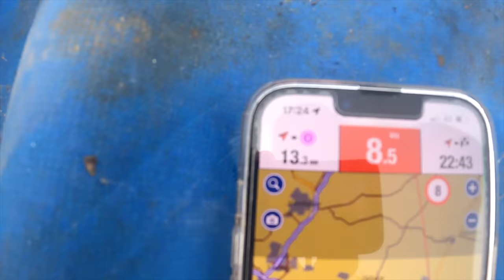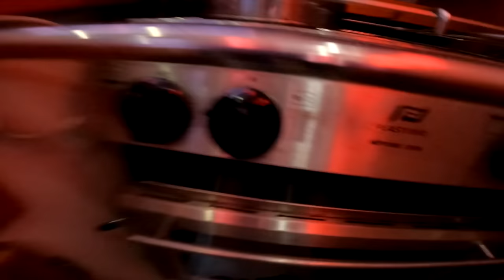100km on a kite boat gusting 30 knots 😈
One of the most brutal challenges yet! Battling the elements attempting to kite boat around the Isle Of Wight in one day in 30 knots of wind, it has never been done before and we got so close!